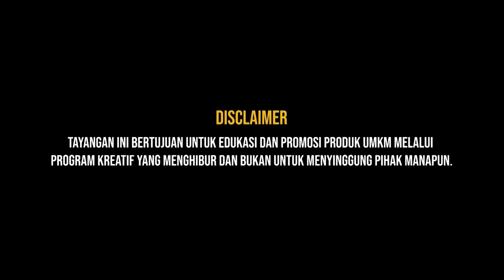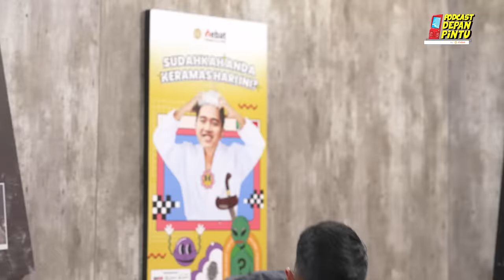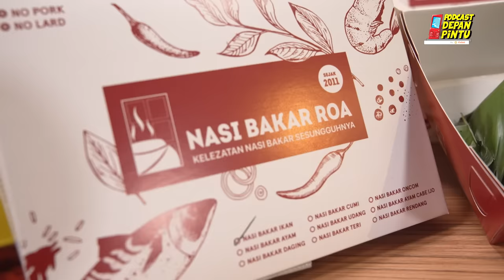PDP EPS 37 - DALANG DIBALIK PETAKA KASUS KOPI HITAM!!! AMPUN OM OTTO!!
Episode hari ini lumayan bikin deg-deg seerrr. Kasus yang sempat hilang, kembali booming setelah tayangan dokumenternya muncul di salah satu platform berbayar. Kedatangan pengacara kondang, Otto Hasibuan, membawa cerita dan fakta baru kejanggalan yang terjadi . Serta bagaimana dampak kasus tersebut untuk keluarga besarnya.